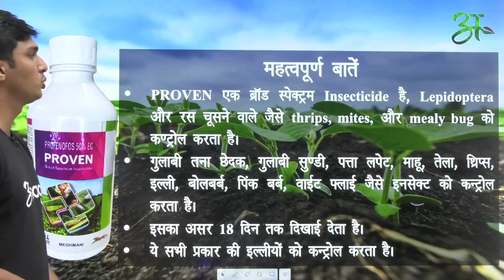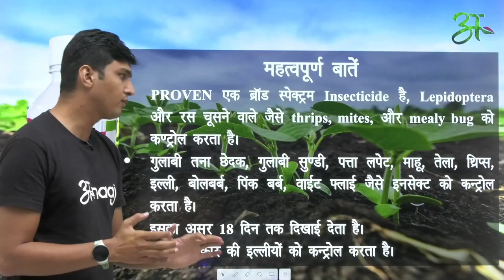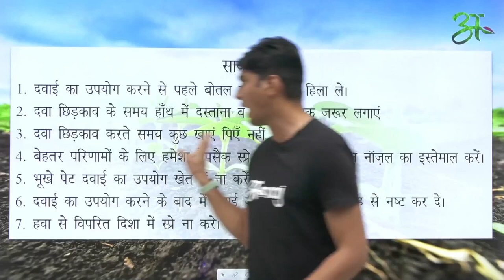Proven के बारे में सब कुछ जानिए | Meghmani Organic Limited | Anaaj App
Technical Name : PROFENOFOS 50% EC

 PROVEN एक ब्रॉड स्पेक्ट्रम  Insecticide है, Lepidoptera और रस चूसने वाले जैसे  thrips, mites,और  mealy bug   को कण्ट्रोल करता है।
गुलाबी तना छेदक, गुलाबी सुण्डी, पत्ता लपेट, माहू, तेला, थ्रिप्स, इल्ली, बोलबर्ब, पिंक बर्ब, वाईट फ्लाई जैसे इनसेक्ट को कन्ट्रोल करता है।
इसका असर 18 दिन तक दिखाई देता है।
ये सभी प्रकार की इल्लीयों को कन्ट्रोल करता है।
इसका उपयोग आप मुख्य रूप से कपास, सोयाबीन, मूंग, उड़द, मिर्ची आदि फसलों में कर सकते है।

PROVEN is a broad spectrum insecticide that controls Lepidoptera and suckers such as thrips, mites, and mealy bugs.
Its effect is visible for 18 days.
It controls all types of caterpillars.

You can mainly use it in crops like cotton, soybean, moong, urad, chilli etc.